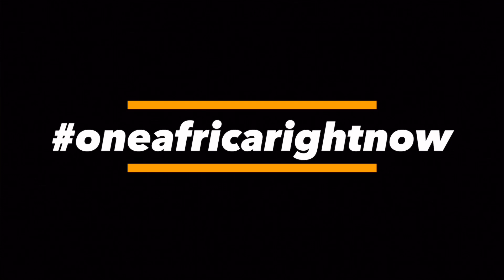SOMALIA JOINS EAST AFRICA TRADE BLOC AS IT EYES NEW OPPORTUNITIES | ONE AFRICA RIGHT NOW